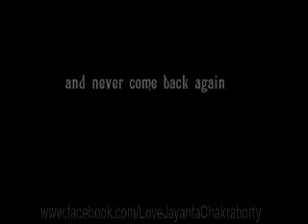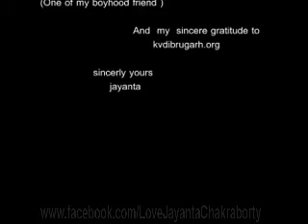Bhupen Hazarika and Pratima Barua ( a Most Rare Live Performance )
When The Two Legends Sharing Stage together.
Late Bhupen Hazarika and Late Pratima Pandey Barua singing together .
In Rangali Bihu Utsav, Dibrugarh/Assam in the year 2000 .
and with all necessary details inside .
if you already watched it then cool or still never watch or listen. ultimate Lose is yours